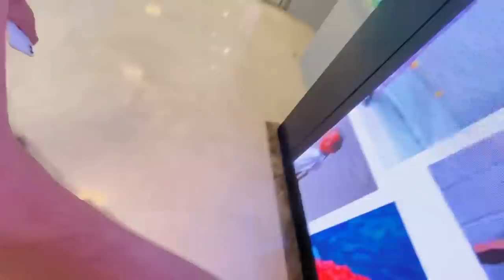My Second Gf Calling 😭 Front Of My Girlfriend ( First Time Try Turkish Icecream 😋 🍦) Justin Romio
🙏🏻Please👍🏻Like The Video It's 🤗Appreciates A lot